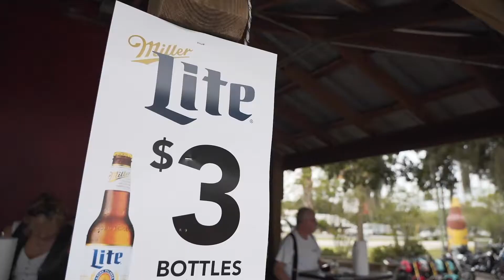Biketoberfest 2019 with Miller Lite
The Miller Lite team goes to Biketoberfest 2019! . . . It's Miller Time!